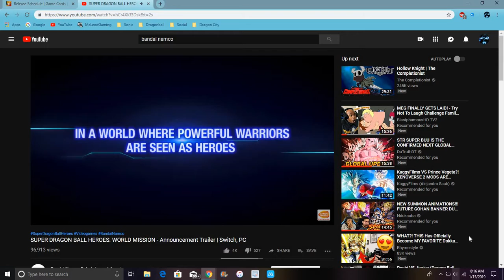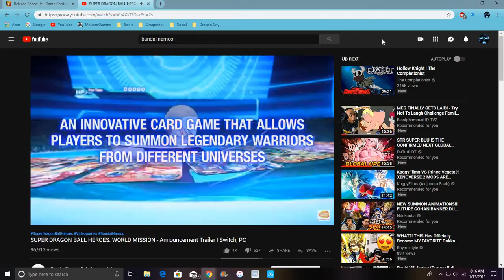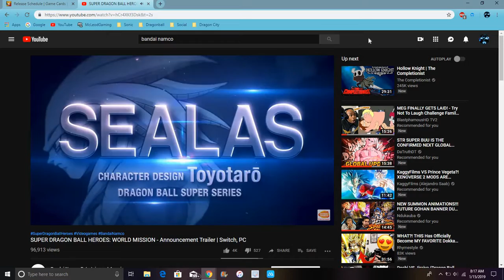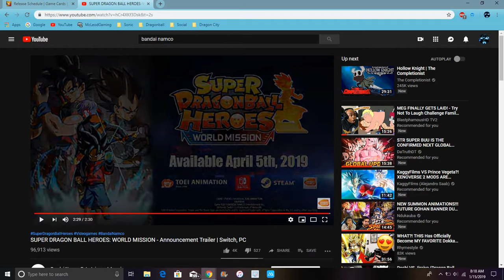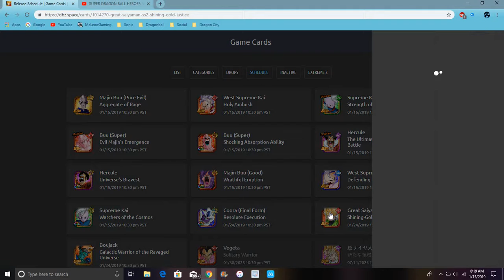SDBH World Mission Is COMIING TO PC & Switch All Info & Reaction